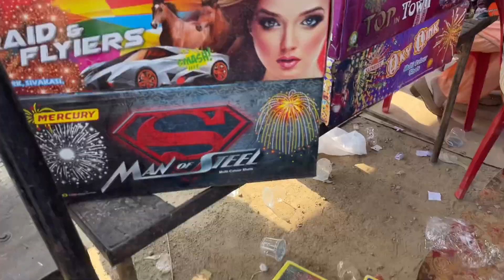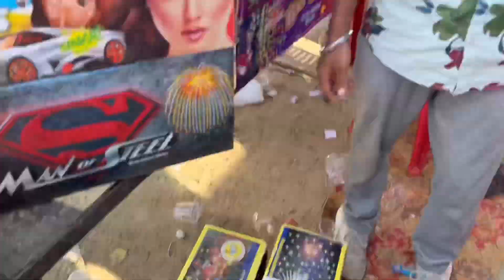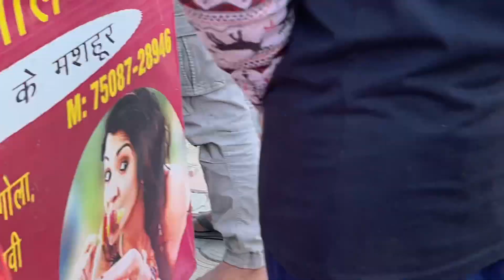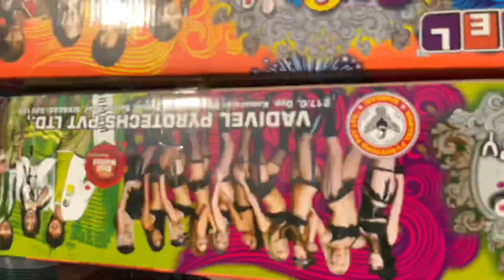Viah Lyi La Ke Ande Sky Shots 😍 || 10 Hazar Lag ghya 💸💰 || 160 shots 😱 || ANGEL’S SHIVAM || 2021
Wmk 🙏🏻🙏🏻🙏🏻

Instagram id 👇🏻

Snapchat id 👇🏻